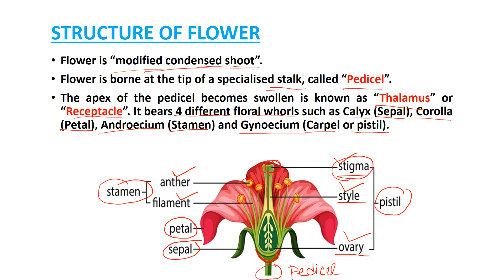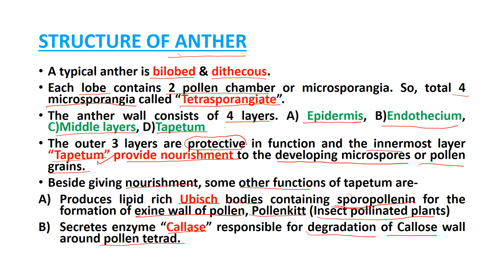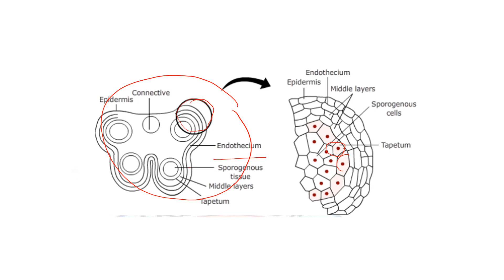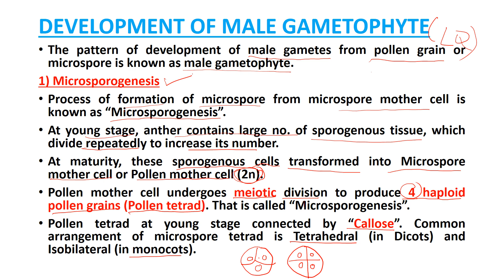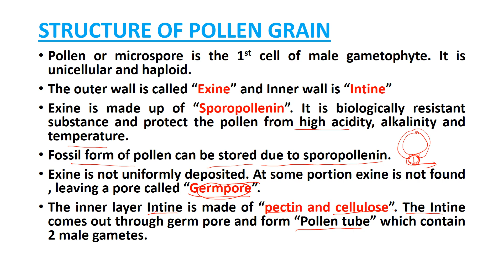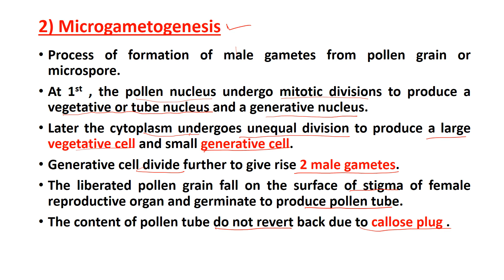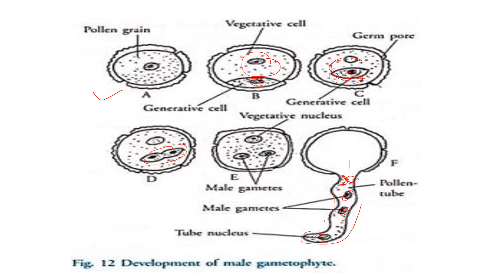Structure of flower & Development of male gametophyte | Class 12 | CHSE 2025